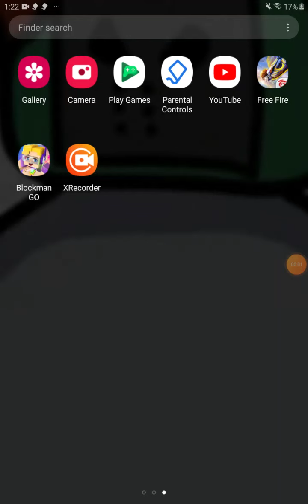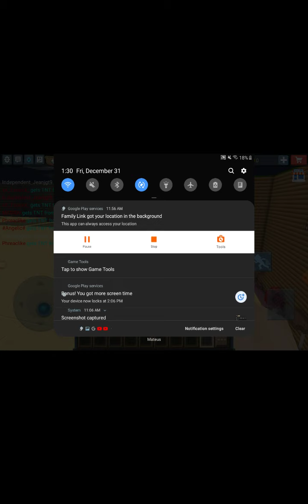Playing TNT TAG in bmgo